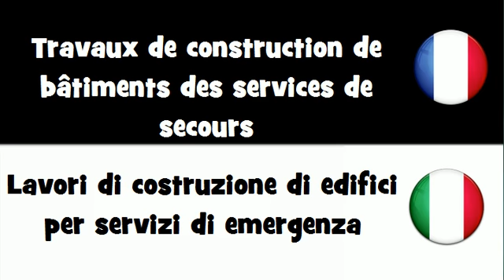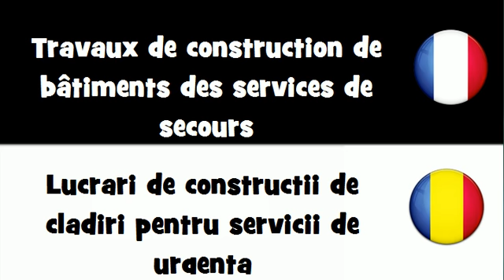VOCABULAIRE EN 20 LANGUES = Travaux de construction de bâtiments des services de secours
frenchwithvincent VOCABULAIRE EN 20 LANGUES = Travaux de construction de bâtiments des services de secours